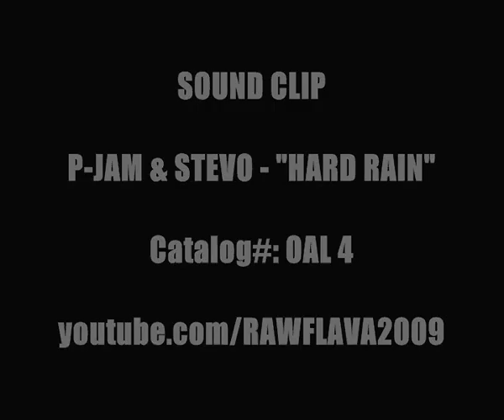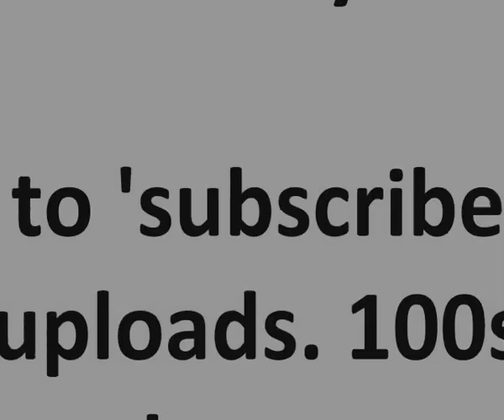P-JAM & STEVO - SHANK / HARD RAIN (Clips)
Sound-byte! (OAL 4)

P-Jam & Stevo encapsulate what it takes to make bangers here with a couple of heavyweight tracks! Both include big bass, explosive beats, glass-smashing kicks, hype-inducing whistles, 'breathing'/sword-clashing snares and 'HARD RAIN', of course!

"Shank" is basically a half-step Grime riddim. "Hard Rain" is a Dexplicit-style 4x4 bassline cut, rinsed both by UKG & Speed Garage DJ's at bygone club events...